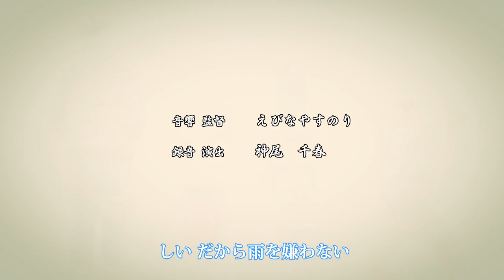【MAD】Naruto Shippuden Opening -『Naruto and Sasuke』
Anime - Naruto Shippuden/Naruto
Used program : Sony Vegas Pro 11.0

Copyrigth